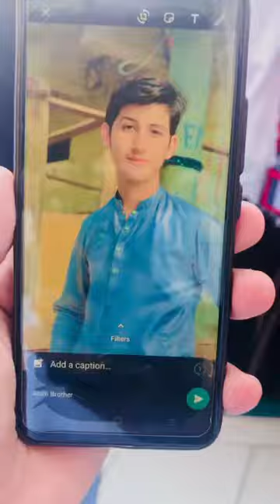Ya rabee mustafa to muja haj pa bola